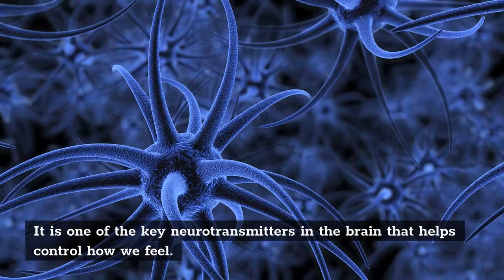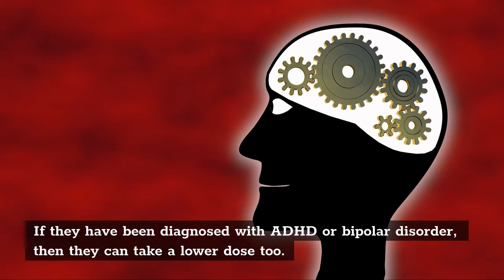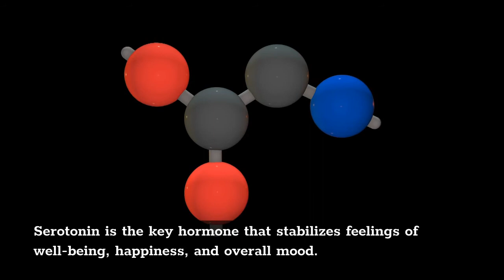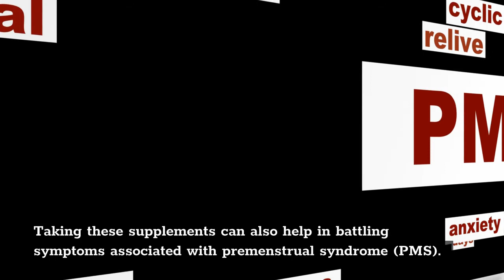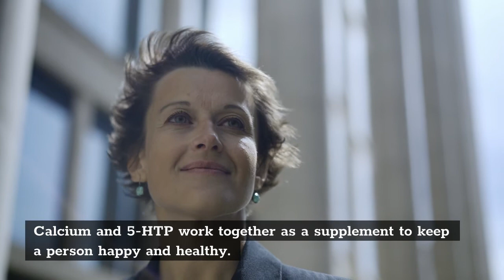What Is Serotonin Supplements How To Raise Serotonin Levels With Supplements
What Is Serotonin Supplements, And Why You May Need It. How To Raise Serotonin Levels With Supplements. Can you get serotonin supplements? What supplements are good for serotonin?

Serotonin is a chemical that helps regulate mood and sleep-wake cycles. It is one of the key neurotransmitters in the brain that helps control how we feel. Serotonin supplements are commonly used to promote healthy moods, manage anxiety, and promote a restful night's sleep.

Serotonin supplements can be useful for anyone who feels as if they have a deficiency of serotonin in their body. Some people use it as an alternative treatment for depression, others take it when they experience irritability.

A lack of serotonin can lead to symptoms such as

weight gain
fatigue
low libido or migraines

If you're looking for a great serotonin supplement visit our online store to try our Serotonin Booster With 5 HTP and Calcium.